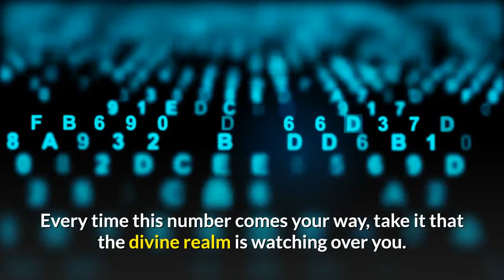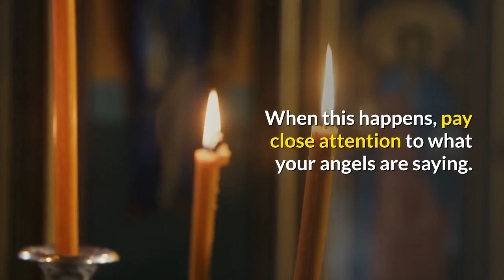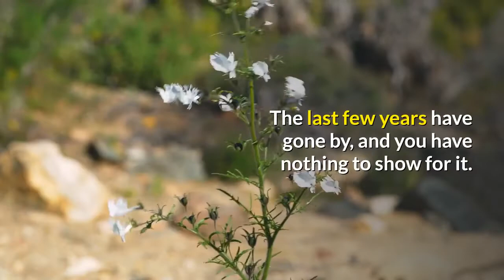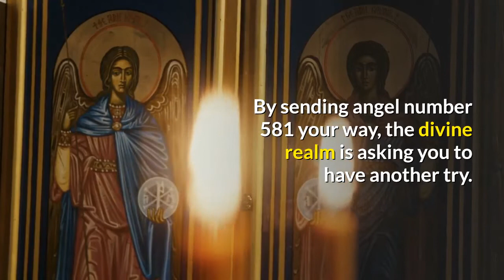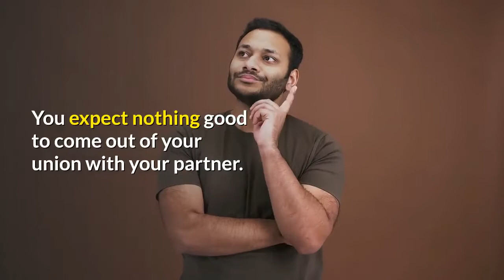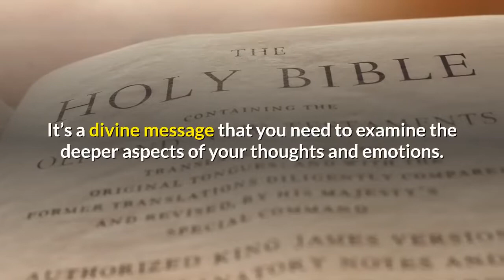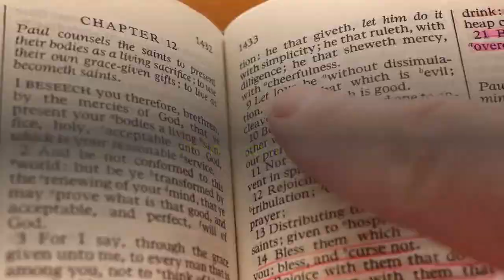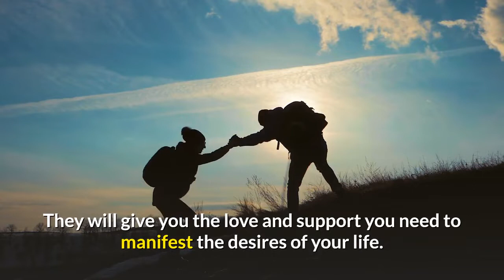7 Reasons Why You Keep Seeing 581 | Angel Number 581 Meaning Explained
Your angels want to conduct you through a period of realizations. You have lost a lot of time. The last few years have gone by, and you have nothing to show for it.

There’s much that happened. However, you can’t point out any benefits accrued from what you went through.

The angels have seen that you tend to regret missed opportunities. You wish you could take some things back.

Angel number 581 comes to pull you out of this stupor. It’s time for action. It’s time to move on to your wonderful future.

Think back some bit. Didn’t you create some wonderful memories? How come they escape your mind? Why do you focus only on the negative?